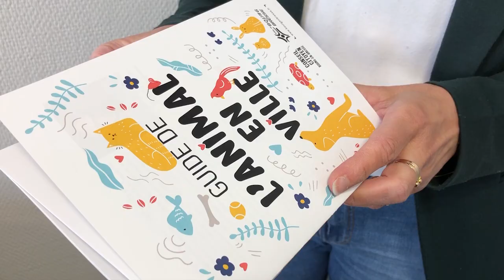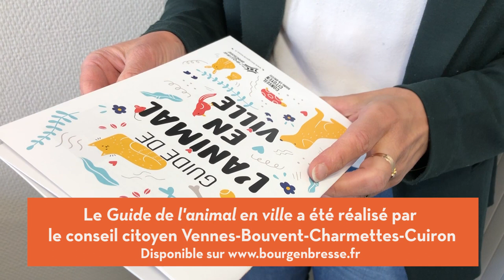C'est à Bourg - mars 2021 - Guide de l'animal en ville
© Ville de Bourg-en-Bresse
Service Communication - Mars 2021